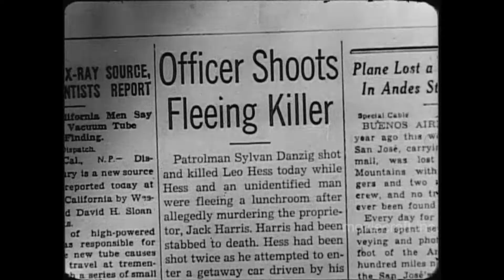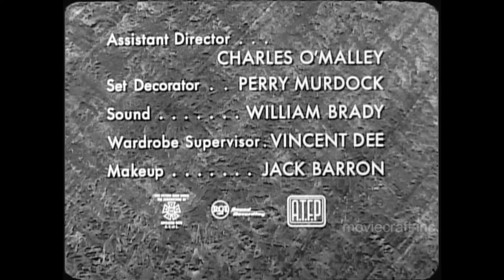Crusader. Rookie Cop 1956. Brian Keith Cold War series.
Matt Anders, a free-lance journalist seeking justice and truth, looks up a man he helped escape the Nazis in Europe. He is now a police officer. He finds that the cop has been accused of being on the take with an illegal gambling ring. The rookie is accused of bribery and murder.  Matt infiltrates the mob to clear his friends name. With Lilyan Chauvin and Edward Platt (The chief from "Get Smart".) Mastered from 16mm b-w film.